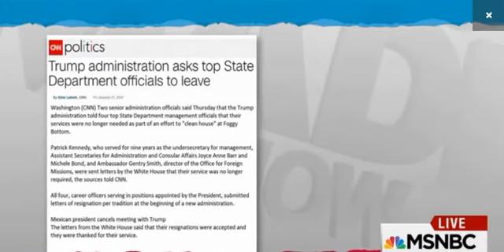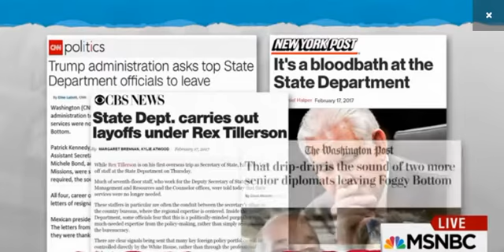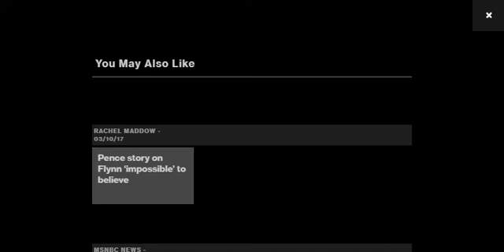Trump and Tillerson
Trump and Tillerson weaken State Department as Putin would want.
Rachel Maddow shows how the U.S. State Department under Rex Tillerson is being drastically weakened, a situation that suits Vladimir Putin well in taking U.S. soft power influence out of his way.